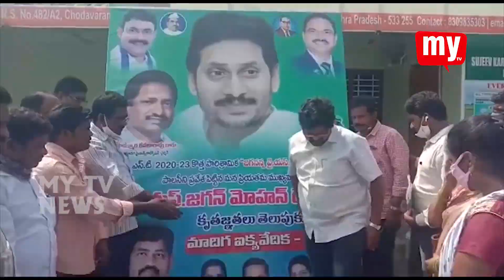తూగో, 2020-2023 ఎస్సీ ఎస్టీ నూతన పారిశ్రామిక పాలసీ..... సీఎం పాలాభిషేకం || MY TV NEWS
ముఖ్యమంత్రి వైస్ జగన్మోహన్ రెడ్డి  ప్రవేశపెట్టిన 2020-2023 ఎస్సీ ఎస్టీ నూతన పారిశ్రామిక పాలసీ "జగనన్న వైస్సార్ బడుగు వికాసం పథకాని"కి కృతజ్ఞతగా తూర్పుగోదావరి జిల్లా మలుపు ఆధ్వర్యంలో స్థానిక చోడవరం బైపాస్ రోడ్ లోని మాదిగ ఐక్యవేదిక కార్యాలయం వద్ద మలుపు స్టేట్ కమిటీ మెంబర్ మడికి కిషోర్ బాబు ‍అధ్యక్షతన వైయస్ జగన్ చిత్రపటానికి ఘనంగా పాలాభిషేకం నిర్వహించారు.ఈ సందర్బంగా మడికి కిషోర్ బాబు మాట్లాడుతూ బడుగులు,ఎస్సీ ఎస్టీలు వర్ధమాన పారిశ్రామికవేత్తలుగా అభివృద్ధి చెందేందుకు ఈ పధకం ఎంతో ఉపయోగపడుతుందని ఆయన అన్నారు.ఈ పథకంలో రిజిస్ట్రేషన్ చేయించికున్న వాళ్ళకు పురుషులకు 35 శాతం, స్త్రీలకు 45 శాతం సబ్సిడీ  ఉండేదని,ఇప్పుడు కొత్త పాలసీ ప్రకారం ఇద్దరికీ సమానమైన సబ్సిడీ నలభై అయిదు శాతం ఇస్తున్నారని కిషోర్  బాబు వెల్లడించారు.మాదిగ కులానికి చెందిన డెబ్బై అయిద…